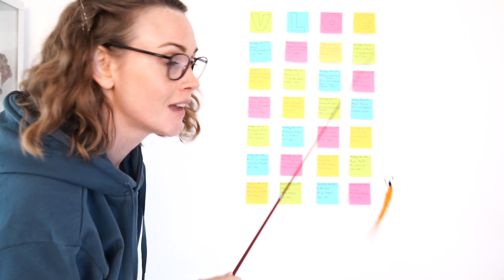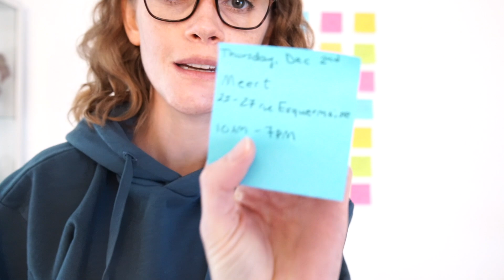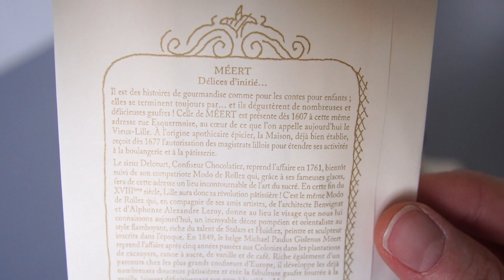VLOGMAS 2021 | DAY 1 | MISTAKES WERE MADE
This year I'm trying to keep up with Vlogmas for the first time. I'm visitng 24 patisseries and chocolatiers in 24 days, come along for the ride. I promise the video and sound quality will be better tomorrow. 😅

Meert
25-27 Rue Esquermoise, 59000 Lille

HOYAMYGOSH!
BP 61079
LILLE CEDEX 59011
FRANCE